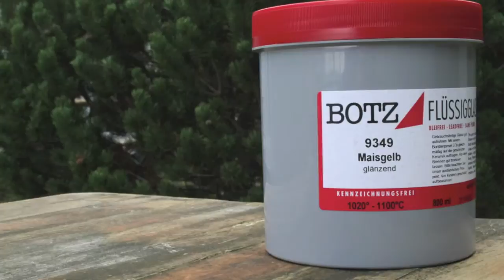BOTZ - Enjoying Ceramics 1 - colouring plate